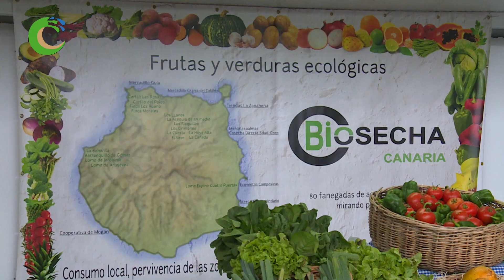PROECAN: Plataforma de Agricultores Ecológicos